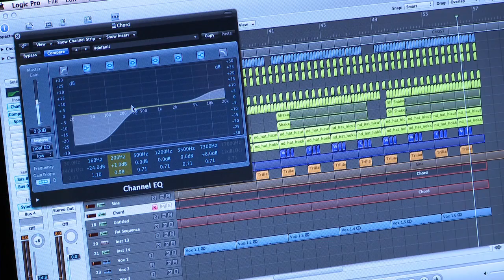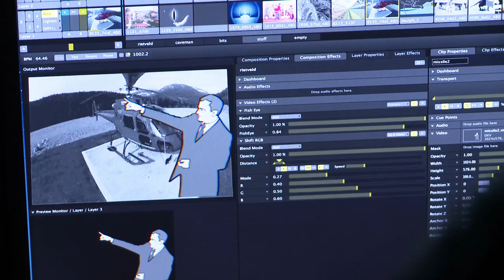Open Source Party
00:00 - Open Source Producing Workshop, July 1st 2013
00:54 - Open Source Party (RAUW at Tivoli), July 13th 2013

Can only software be open source? Why not make an open source party?

In 2013 the SETUP medialab organized 3 workshops in which participants gathered and created everything you need to throw a party: Music, VJ visuals and other party essentials (beer recipes, party hats, flyers and more).

Everything was open source: you were free to add, reuse, remix and share. This way the party will keep on growing. In fact, you're listening to it right now.

Together with our partners we created an awesome first edition of the party: version 1.0, with an invitation to join in.

Video: dyzlofilm.nl